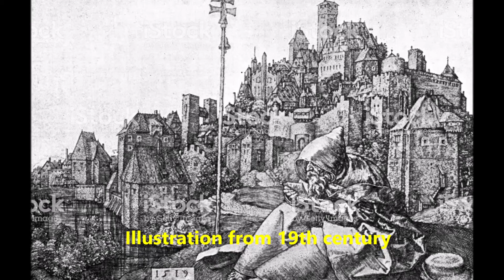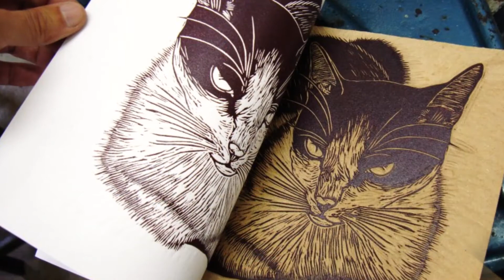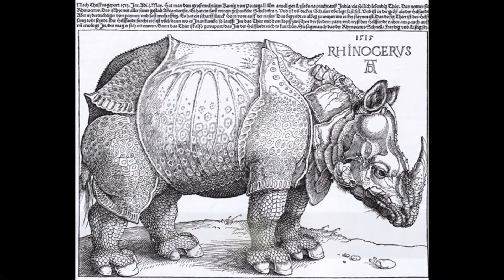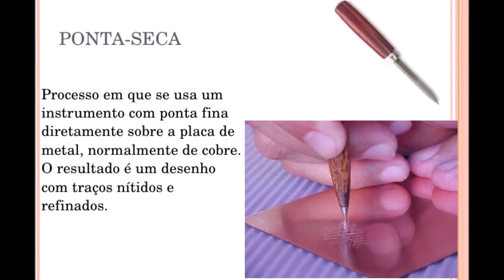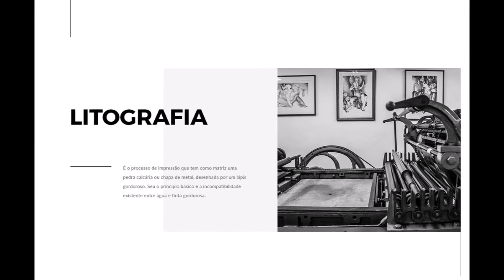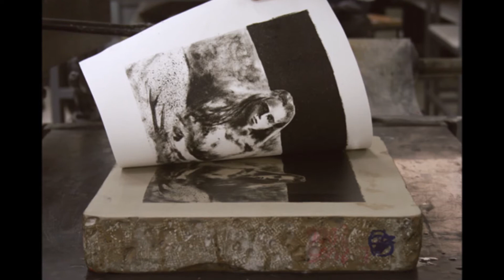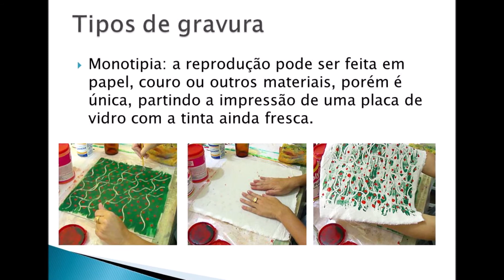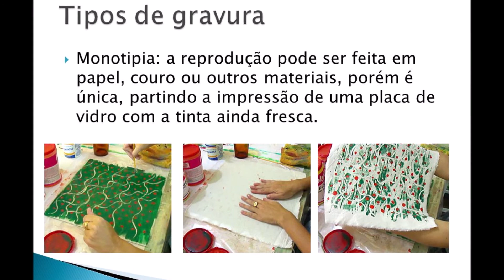HISTÓRIA DA GRAVURA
Novos projetos, viagens e muito mais!